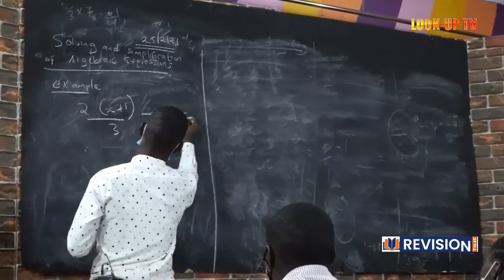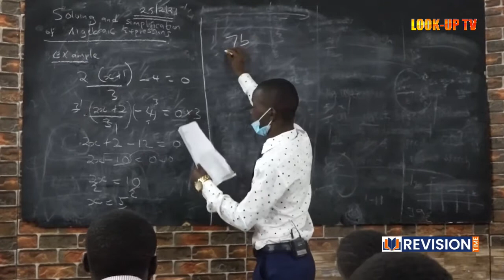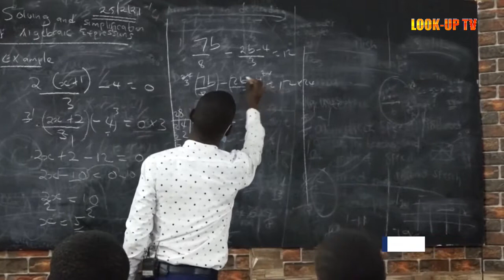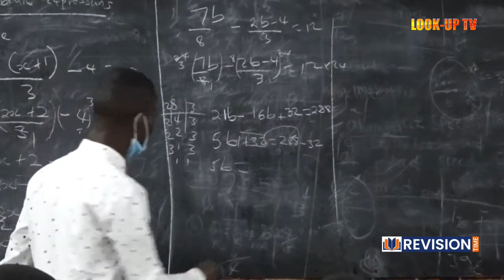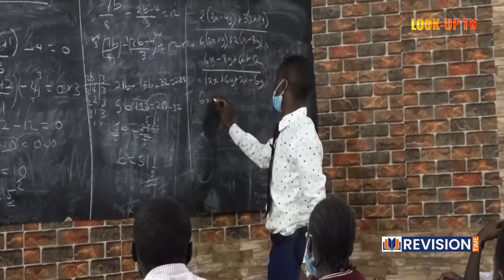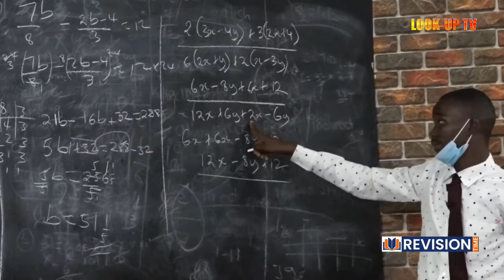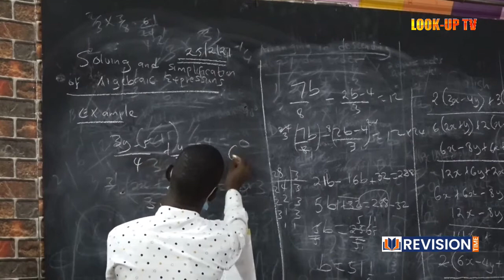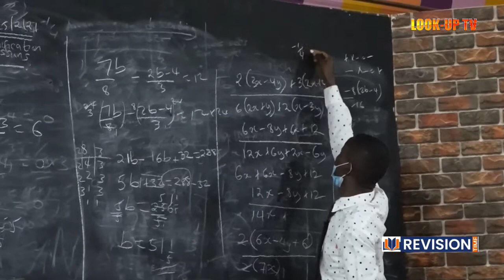REVISION TIME: Enjoy our math lessons with our able teacher.